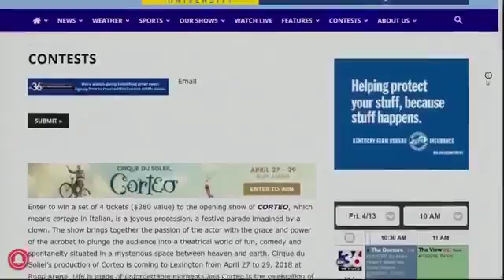Table Talk -Table Talk Takeover 4-13-18